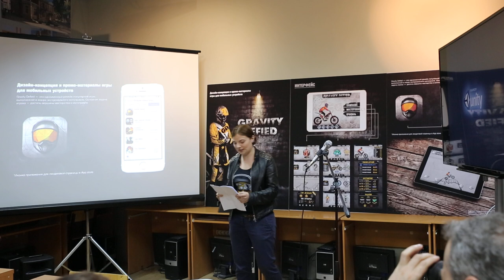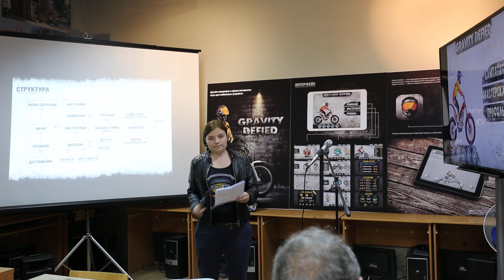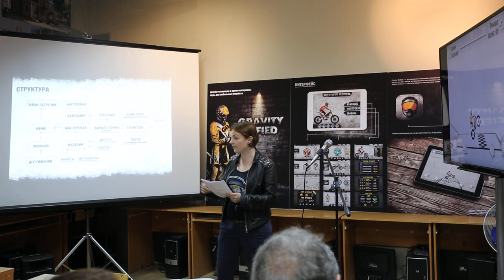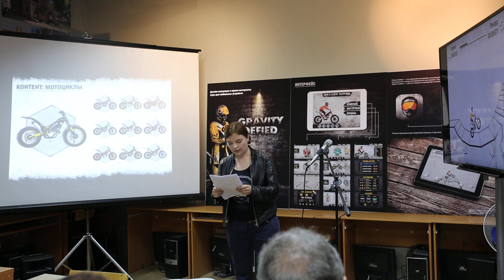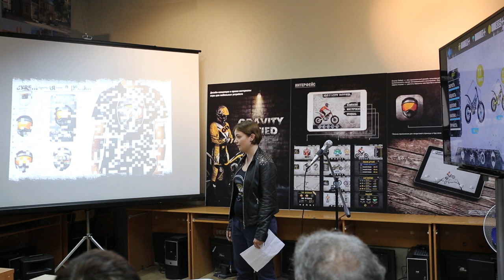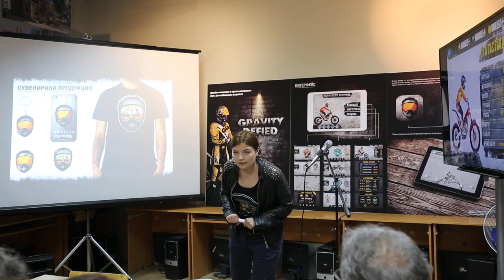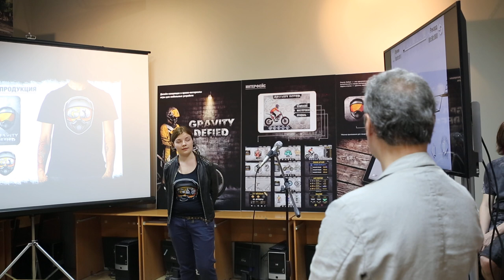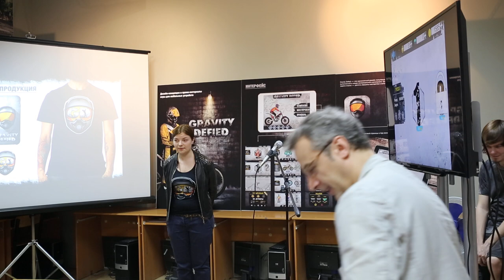Чепурная Мария "Дизайн-концепция и промо-материалы игры для мобильных устройств"